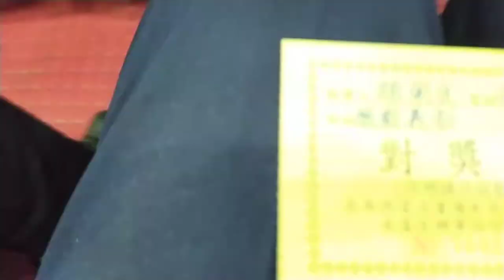VID 20201122#臺南市文教協會舉辦讀經狀元評鑑頒獎典禮，地點在崑山科技大學 080120